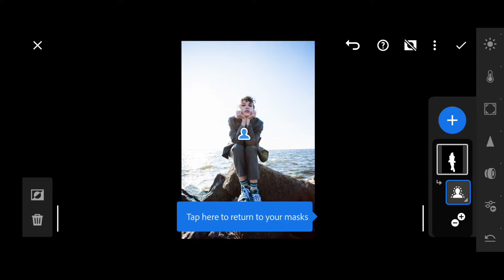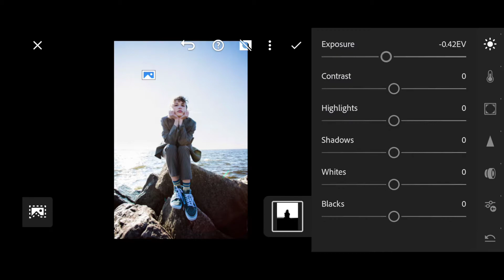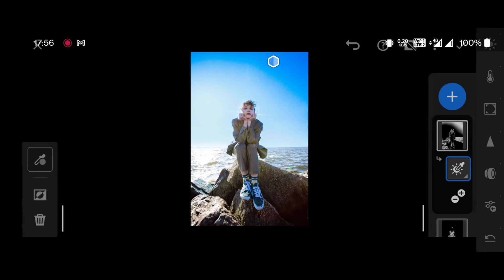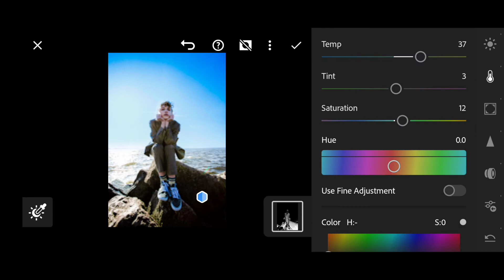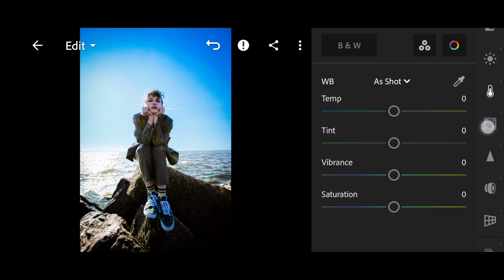Lightroom mobile7.0 free version download || Lightroom mobile new big update 7.0 version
Lightroom update version 7.0 download, Lightroom photo editing, Lightroom new tool,
Lightroom ki Id kaise banaye, Lightroom update,
Lightroom upgrade premium apk, Lightroom update kaise karen, Lightroom update version editing, Lightroom upgrade to premium problem solve, Lightroom update problem, Lightroom update October 2021

➡️ H y p e r G a m i n g 🔥

                🤩Enjoy for Video And
                            Thanks
                                     for
                               whaching 💙

                💙So hope gusy aapko
video achhi lagi ho Agar Aapko video achhi
                  and Share jarur kare😊